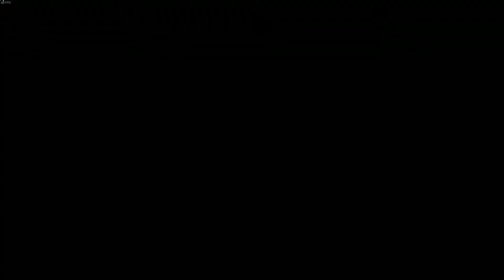#104 戦場のヴァルキュリア4【201905001vc】